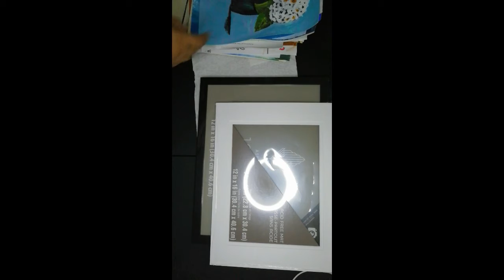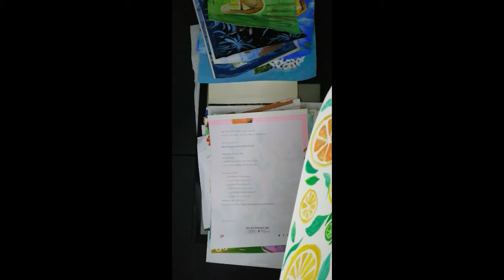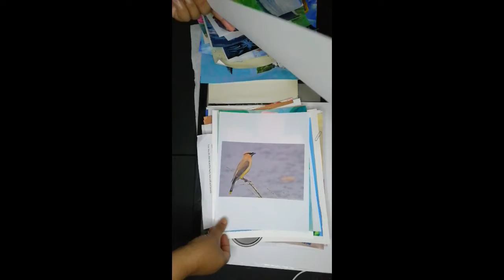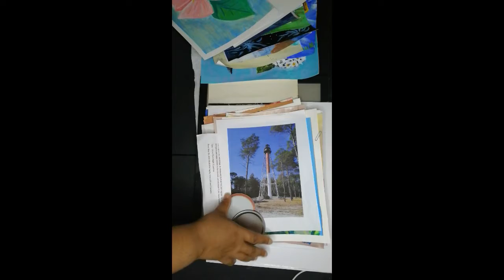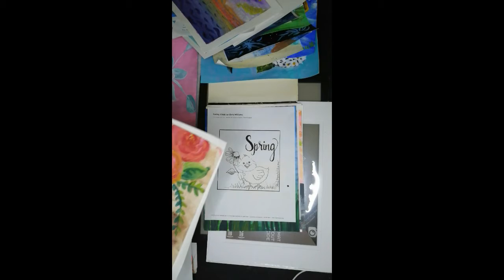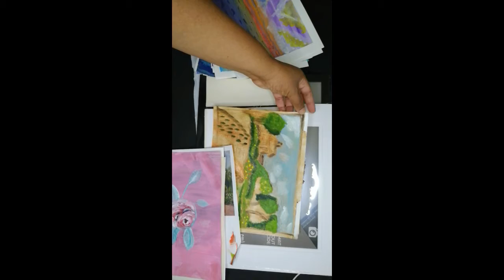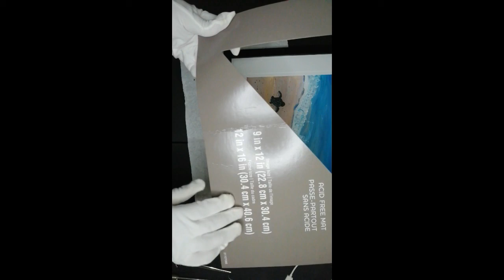Framing 9x12 artwork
I framed artwork "Baby Turtles" from painting with Facebook@FollowTheSunArtClub. I used a 12"x16" mat with inner opening of 9"x12" then placed in a 12"x16" frame.
Frame: Studio Decor Item# MP504968
Mat: Studio Decor Item# 10546462